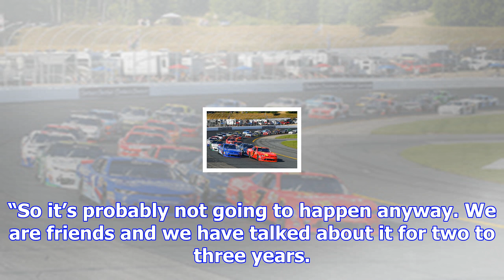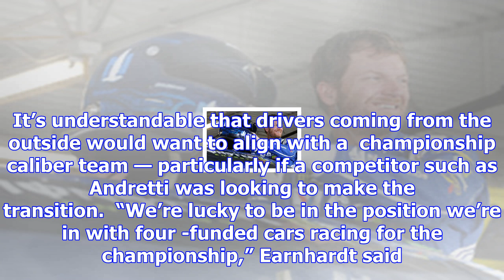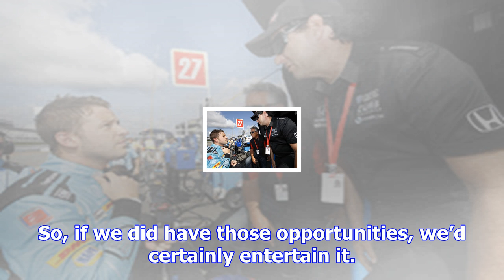Does marco andretti have a future in stock cars?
Andretti, 30, who has spent 12 years driving Indy cars for his family’s Andretti Green Racing and no...